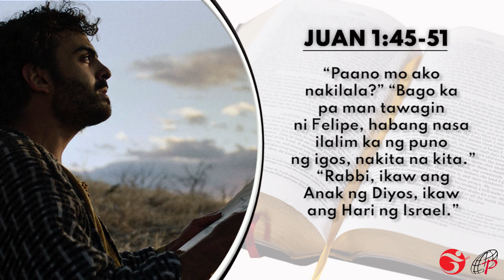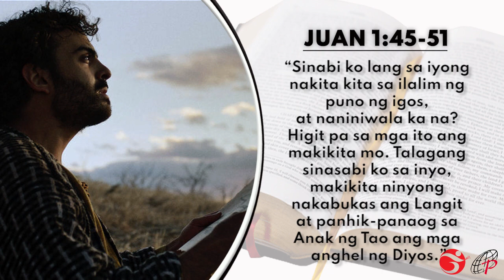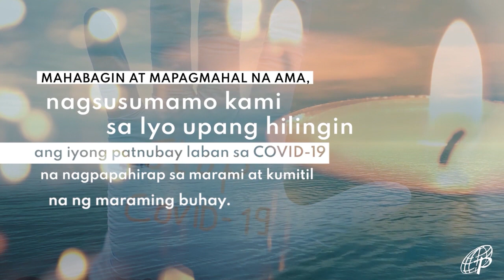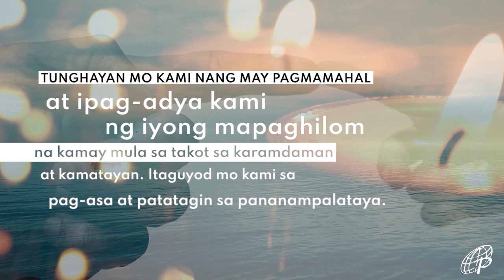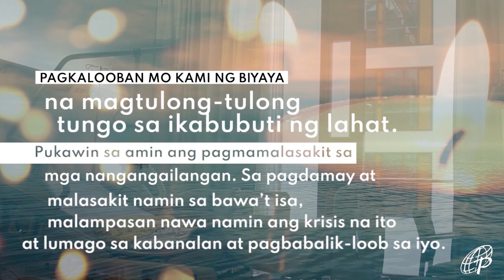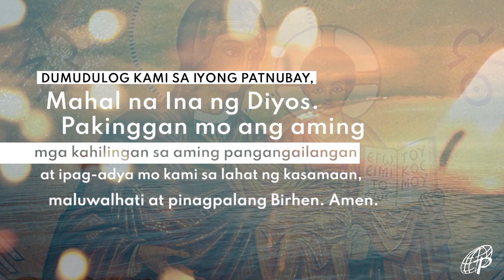MABUTING BALITA | AGOSTO 24, 2021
AGOSTO 24, 2021 | Martes sa ika -21 na Linggo sa Karaniwang Panahon

G-CASH: METROBANK (Fund Transfer)
ACCOUNT NAME: DAUGHTERS OF ST. PAUL
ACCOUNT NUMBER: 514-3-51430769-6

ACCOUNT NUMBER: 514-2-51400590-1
SWIFT CODE: MBTCPHMM